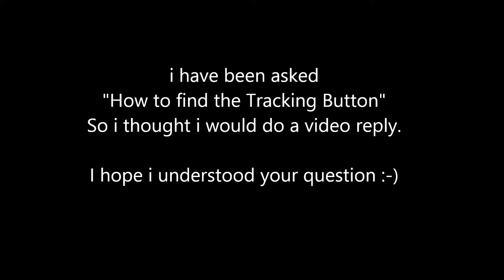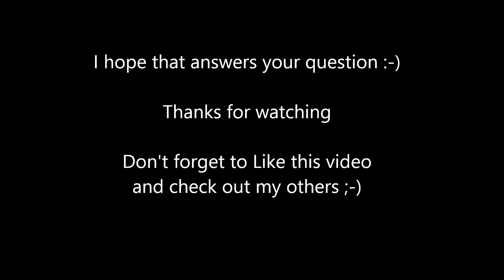KSP how to track an asteroid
A quick "How To" video